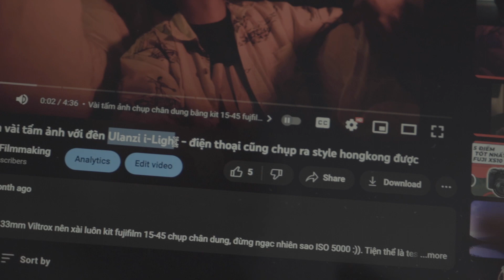Dùng đèn thay thế cho flash trong chụp film - chụp đêm | review Zhiyun FIVERAY 40W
Hi,

Mic mình dùng trong video này là GoChek Ultra Plus

00:00 Chuyện dùng đèn sáng thay cho đèn flash chụp film
00:45 Kể về môi trường mình đã test đèn
01:15 Konica C35 AF2
01:44 Đèn Zhiyun FIVERAY M40
02:32 Ảnh film chụp với đèn
03:04 Ảnh kỹ thuật số chụp với đèn
03:24 Tóm gọn ưu nhược điểm của đèn Zhiyun FIVERAY M40

Combo film mình chụp là:
Máy: Konica C35 AF2
Film: Vision 3 250D

Video review con máy Konica C35 AF2 để sau nha.

Mình sử dụng chủ yếu máy quay:
- Sony A7iii
- Sony A6300
- Sony A5100
- Canon 800D, Canon M50
- Fujifilm X-H1
- Fujifilm X-T2
- Sony Z-V1
- Fujifilm X-T100

Máy film mình dùng:
- Pentax SP
- Minolta AL-F
- Olympus OM1